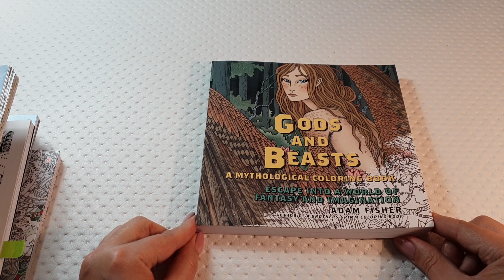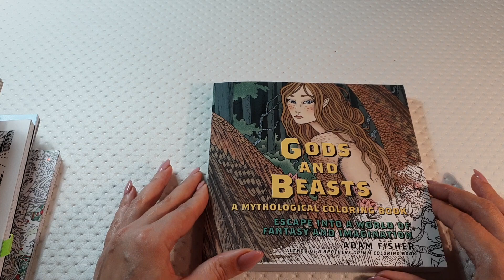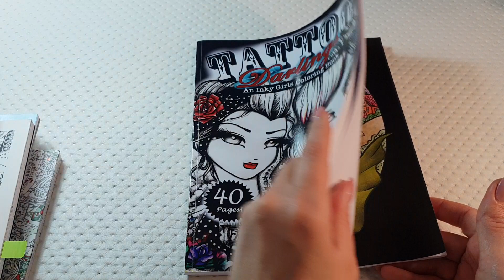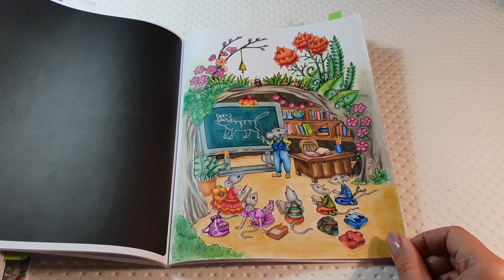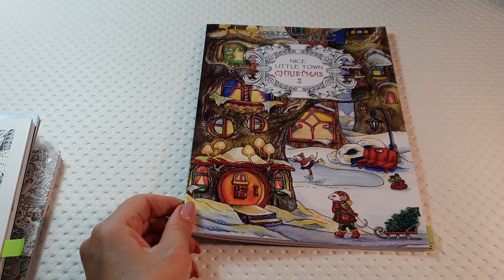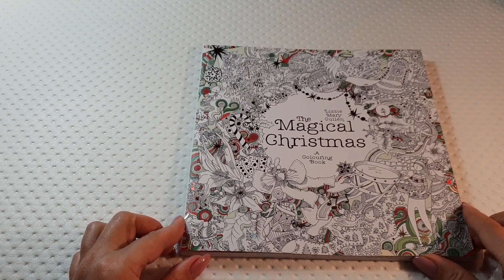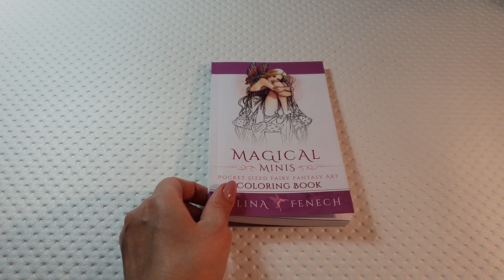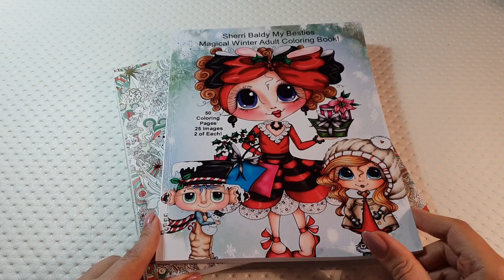Что я раскрасила в ноябре 2018 в раскрасках антистресс для взрослых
Coloringbooks for adults / adultcoloring /  Livre coloriage anti stress / Kolorowanka dla dorosłych / Ausmalbuch für Erwachsene